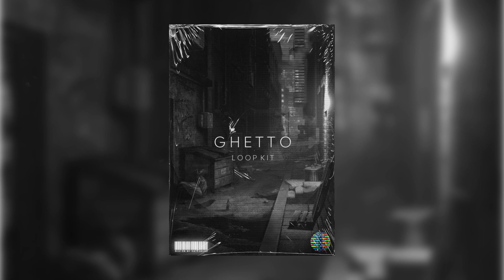[FREE] Dark Loop Kit (Nardo Wick, Future, Lil Baby, King Von, Southside)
[FREE] Dark Loop Kit - Ghetto (Nardo Wick, Future, Lil Baby, King Von, Southside)
(Collab. Shagan)

00:00 Ascent
00:19 Dead Man
00:50 Black Cat
01:16 Chapter
01:37 Chopa
02:01 Dark Knight
02:25 Sector 021
02:52 Tinv
03:05 Proofs
03:33 Why is